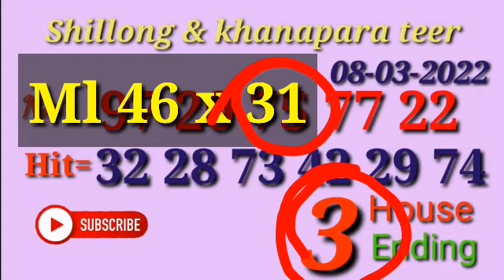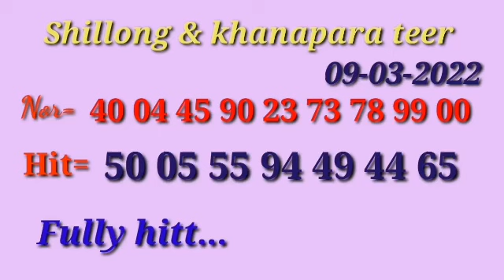shillong teer formula & Khanapara teer 09-03-2022